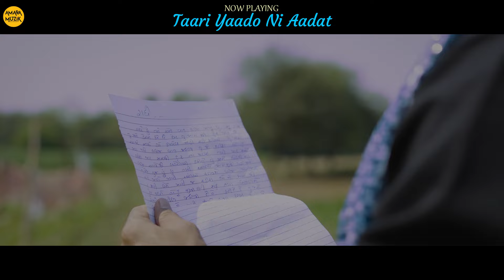Sad Gujarati Geeto | Video Jukebox | Gujarati Sad Songs | ગુજરાતી ગીત | સેડ ગુજરાતી ગીતો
"Immerse yourself in the heartfelt emotions of love, loss, and longing with our Sad Gujarati Geeto jukebox. Each song carries a story of broken hearts and unforgettable memories. Let the melodies touch your soul as we bring you the most touching and emotional songs.

Song Credits

00:00 - Pan Tame Kya Khovai Gaya
Singer : Jignesh Barot
Lyricist : Rajan Rayka, Dhaval Motan
Music Director : Jitu Prajapati
Director : Dashrath Khanpur

06:14 - Sapna
Singer : Kishan Raval
Lyrics : Anand Mehra

11:10 - Tuti Gayu Dil Maru
Singer : Gaman Santhal
Lyricist : Darshan Baazigar
Music Director - Dhaval kapadia

16:54 - Madvanu Dur Tu Jova Mate Tarse
Singer : Vijay Suvada
Lyrics : Darshan Bazigar

22:46 - Yadmaa

:29:07 - Hu Taro Nathi Tu Mari Nathi
Singer : Gaman Santhal
Lyrics : Rajan Rayka & Dhaval Motan

:35:13 - Mara Hathma Taru Naam
Singer : Gaman Santhal
Lyricist : Darshan Baazigar

41:54 - Shu Mari Yaad Nathi Aavti
Singer : Vijay Suvada
Lyricist : Darshan Baazigar

47:02 - Bhagwan Salamat Rakhe
Singer : Gaman Santhal
Lyrics : Rajan Rayka and Dhaval Motan
Mixing and Mastering : Rajan Rayka
Recording Studio : Tempal Studio

53:29 - Barbaad
Singer : Naresh Thakor
Lyrics : Kamlesh Thakor (Sultan)
Recording : Sur Studio, Palanpur

01:00 - Tu Raji Raji
Singer : Chintan Prajapati
Lyrics & Composer : DrJayesh Rajgor

07:03 - Jiv Bade
Singer : Kishan Raval
Lyrics :  Ganu Bharvad

13:11 - Taari Yaado Ni Aadat
Singer :Vipul Susra
Lyrics : Maulik Desai

19:10 - Matlabi Prem
Singer : Kishan Raval
Lyrics : Ganu Bharwad & Raghuvir Barot

25:38 - Singer: Gopal Bharwad
Lyricist: Prakash Jaygoga, Harshad Mer
Music Director: Shashi Kapadia

30:22 - Kaya Choghadiye Thayo Hato Prem
Singer : Kishan Raval
Lyrics : Manoj Prajapati

Gaman Bhuvaji Songs | kishan Raval Songs | Kishan Raval Gujarati Songs | Kishan Raval Sad Songs
Gujarati Sad Song Mashup | Sad Songs Jukebox | Gujarati Music | Gujarti Bewafa Songs | Gujju Songs | Bhagwan Salamat Rakhe | Matlabi Prem | Kaya Choghadiye Thayo Hato Prem | Tu Raji Raji
Shu Mari Yaad Nathi Aavti | Yadmaa |  Madvanu Dur Tu Jova Mate Tarse |  Barbaad | Sapna | Pan Tame Kya Khovai Gaya | Naresh Thakor | Naresh Thakor Sad Songs |Naresh Thakor Gujarati Sad Songs | Mara Hathma Taru Naam | Gujarati Sad Song Mashup